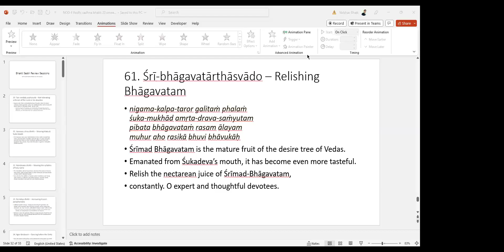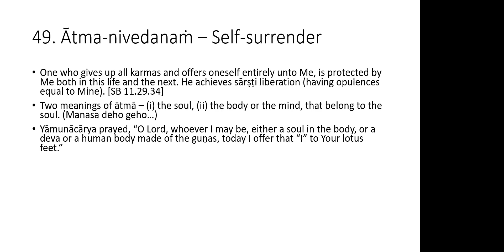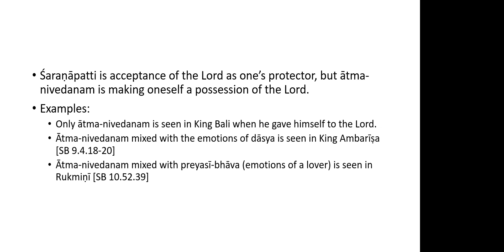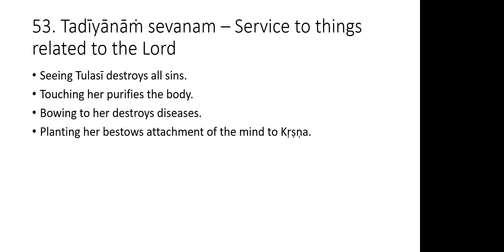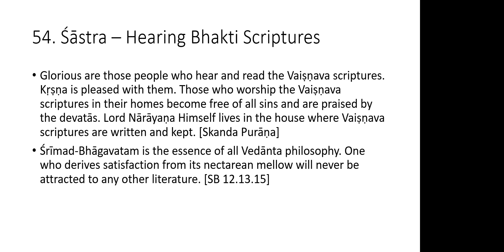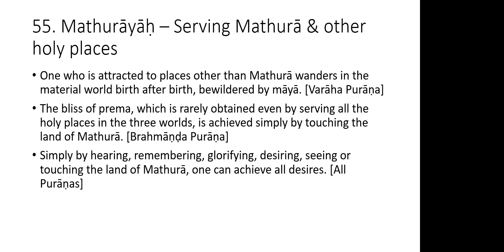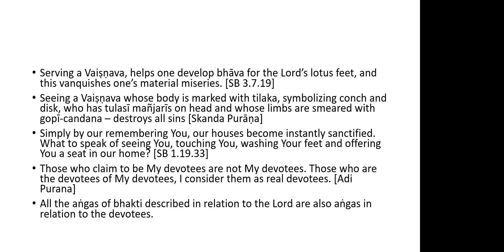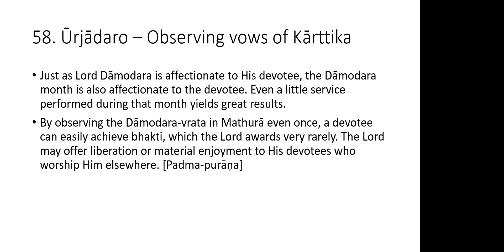Bhakti Shastri NOD Angas 49 to 58 20240205